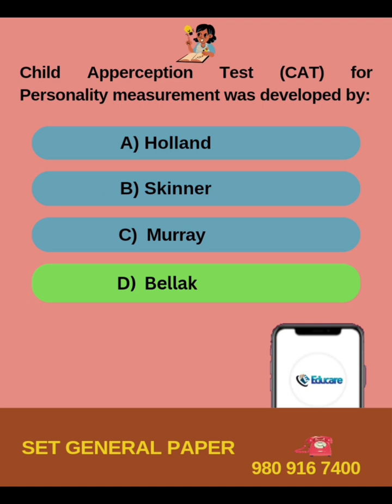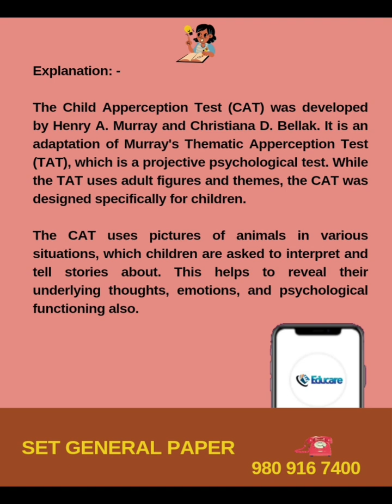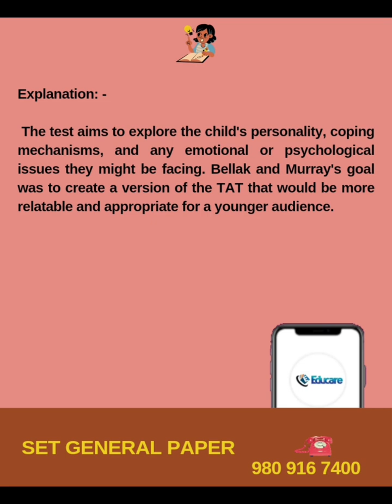SET General Paper Previous Question Discussion Series| McQ 4 🎯🎯🎯